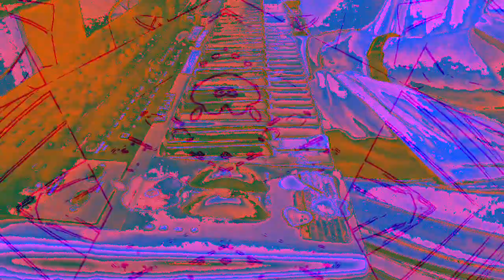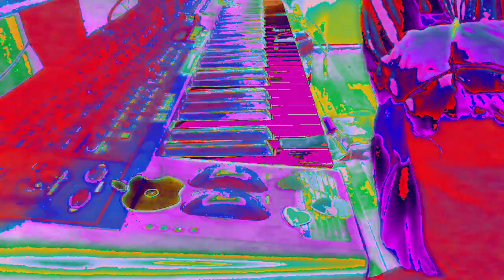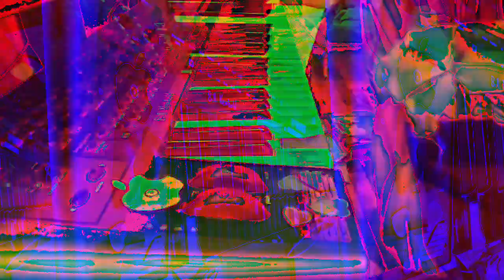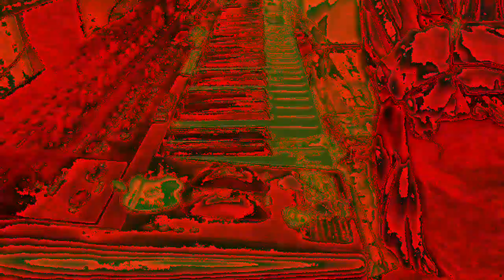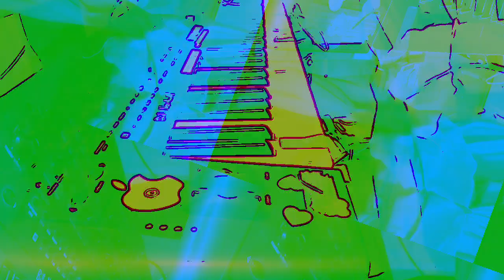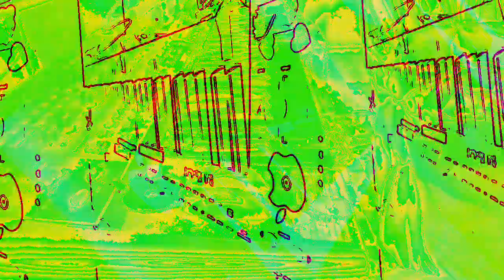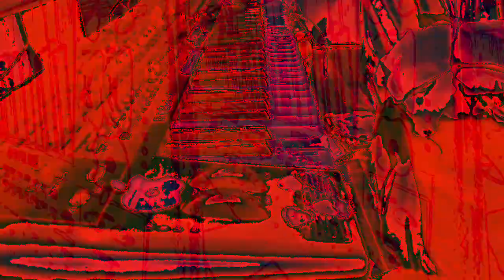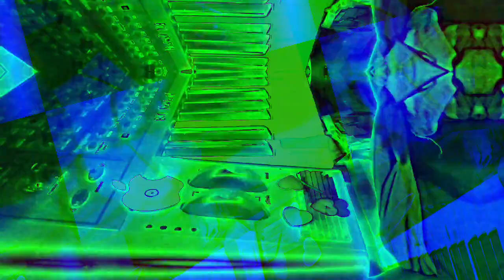[EPILEPSY WARNING] Movie 23 01 07 14h27m01s *Photosensitivity Warning*